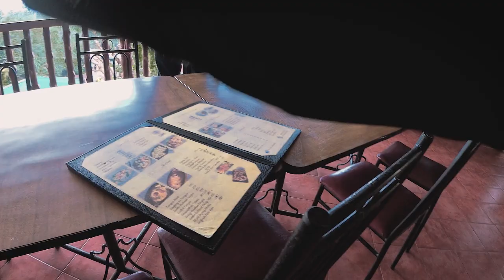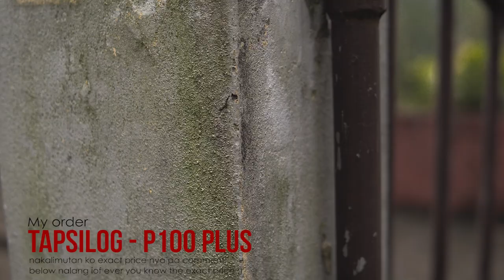Weekend long ride to Real, Infanta & Marilaque | Xtown, Xciting, Adiva & more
Another weekend, another Sunday, and another ride, this time we are going to Real, Infanta, and Marilaque. It's my first time going to these places. It's a maxi scooter group ride. Today we are consist of Xtowns, Xcitings, Adivas, and Rebel. It's also my first time joining more than ten maxi scooters/motorcycles for a ride.

0:00 Intro
1:22 Mcdonalds Calamba meetup
7:37 Trois Food House breakfast (Siniloan/Famy)
12:16 Real Quezon coastline
14:45 Traversing Real to Infanta
15:38 Going to Infanta Fish Port
16:56 Marilaque!
20:30 Heavy fog encounter
22:28 Jariel's Peak
23:52 Going back to Laguna via Santa Maria

The meetup place is around 5:30am at Shell Binan (1st batch) and 6:30am at Mcdonald's Calamba (2nd batch). Then after that, we headed to Trois Food house at Siniloan/Famy for breakfast. After breakfast, we went to Real and Infanta, and then we stopped at the coastline and ports there for photos, videos, and drone shots.

Next, we went to Jariel's peak, but along the way, we encountered areas with landslides and heavy fog but we were careful, and since there were many of us, we felt safe, and when we arrived at Jariel's Peak, we rested for a while and had lunch before leaving or going home.

It's another good experience for me. For the first time, I passed Real, Infanta, and Marilaque. It's probably my longest ride since getting my maxi scooter last year, and I enjoy the ride!

Gadgets used
Insta360 One R 4k Mod and 360 mod
Sony A6500 + Sigma 30mm f/1.4 DC DN
iPhone 11

Anywhere But Here - Easton
Automatic Lovin - One Two Feet
Breakfast Epiphany - Jimmy Wahlsteen
Calabasas Cruise Control - Forever Sunset
Hang On - One Two Feet
Love Traveler - Gabriel Lewis
Memory Drive - ELFL
Pressure Drop - Max Anson
Running A Little Late - Katharine Appleton
Santa Monica Dreaming - Forever Sunset
Soothing Nature - Spirits of our Dreams
Sunset Dew - Lupus Nocte
True - Ten Towers
Where Do You Go - Easton